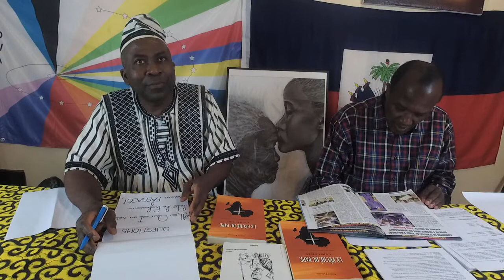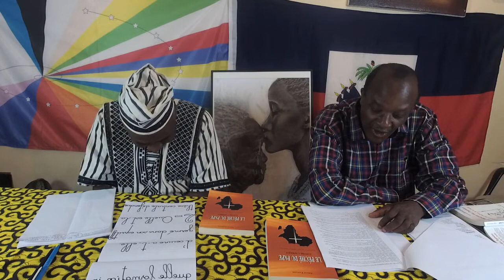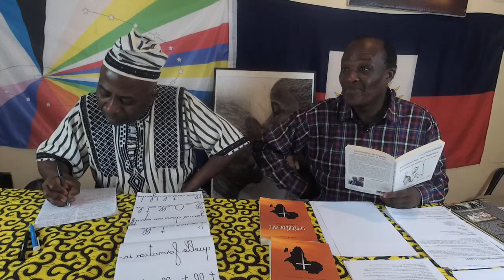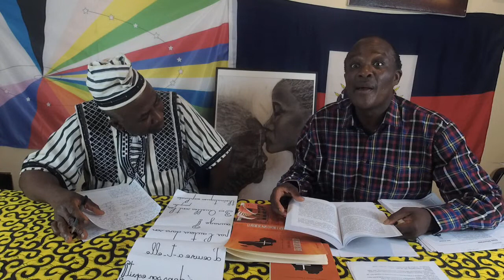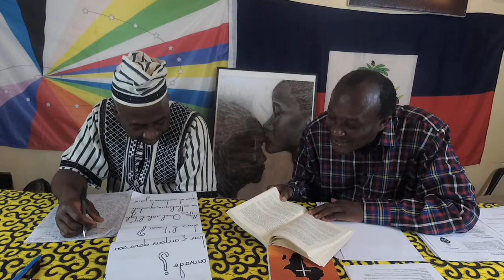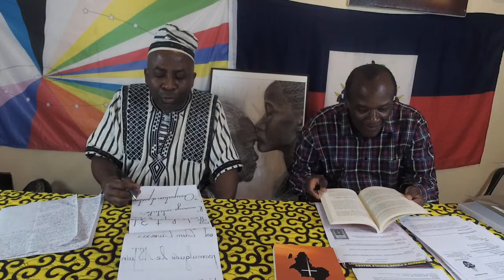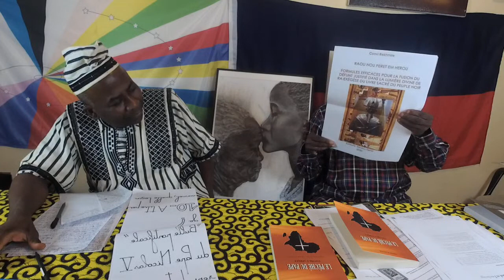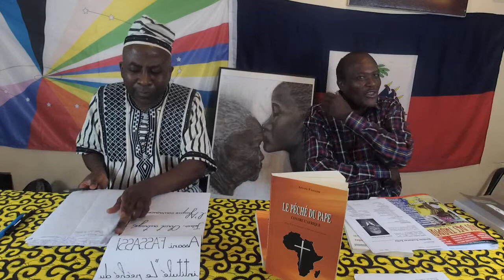LE PECHE DU PAPE CONTRE L'AFRIQUE. JESUS-CHRIST OUTRAGE. L'AFRIQUE COURROUCEE de ASSANI FASSASSI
L'auteur du Péché du Pape contre l'Afrique, Assani Fassassi, après son précédent ouvrage Sursaut de l'Afrique qu'on achève, soulève ici l'ultime question qui vaille : "Que faire ? " Une seule chose : Rupture intelligente, mais nette, avec les Institutions occidentales, qu'on nomme abusivement Institutions internationales. Comment ? De la même manière que l'Europe, face aux Etats-Unis d'Amérique, réclame depuis les années 1990, une exception culturelle, l'Afrique doit impérativement réclamer et obtenir, face à l'Occident, toute sorte d'exceptions (culturelle, académique, sportive, économique, monétaire, commerciale, juridique, politique, diplomatique, touristique. humanitaire. etc.) qui mettent les Africains et l'Afrique à l'abri des assauts institutionnels de l'Occident. Ceci doit être l'objectif et le but que l'Afrique et les Africains doivent se fixer ; même si, pour se réaliser, cela va prendre dix ans, cent ans ou plus. Il importe et il est urgent que les Africains décident et fixent les modalités pratiques pour boycotter et refuser la validité des règles et lois dites internationales sur le sol africain. Sachant que ces lois émanent des Codes Noirs et de Napoléon qui, en 1802, a rétabli l'esclavage et la traite négrière transatlantique ! De même que les Juifs seraient aujourd'hui des sous-hommes si Hitler et le nazisme avaient gagné et continuaient à régner sur l'Europe, de même, les Africains demeureront des "damnés de la terre" et des miséreux aussi longtemps que l'Occident continuera à régner sur l'Afrique et les Africains par l'intermédiaire de ses tentaculaires Institutions nationales et internationales. Il en sera ainsi aussi longtemps que les Africains, soutenus par de généreux Européens et Occidentaux, n'auront pas enclenché le rapport de force et des actions rendant périlleuse la présence, sur le sol africain, de toutes les institutions occidentales dont la mission consciente ou inconsciente, avouée ou cachée, est de pérenniser l'essentiel de la "fatwa" inscrite dans la bulle du Pape Nicolas V du 8 janvier 1454 qui est de "... réduire [les Africains et les Noirs, partout dans le monde entier] en servitude perpétuelle."